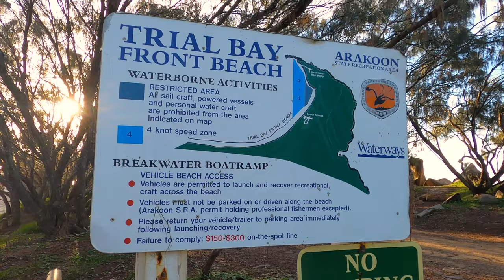Horseshoe Bay Holiday Park South West Rocks, Macleay Valley Mid North Coast NSW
Welcome back to another episode, we visit Horseshoe Bay Holiday Park which is located in South West Rocks NSW.

We visit Trial Bay Gaol, Campground and beach. We visit Smokey Cape Lighthouse which has spectacular views.

I cant thank Mick and Caville for being my tour guides enough! definitely made the trip extra special!

Next episode we will be visiting Nambucca Heads where we stay at the Foreshore Caravan Park and Reflections Nambucca